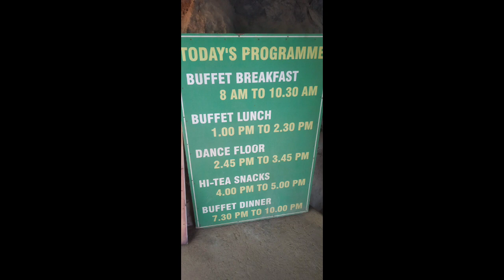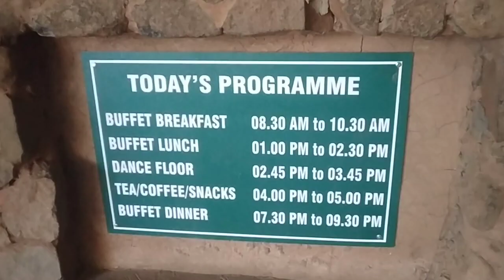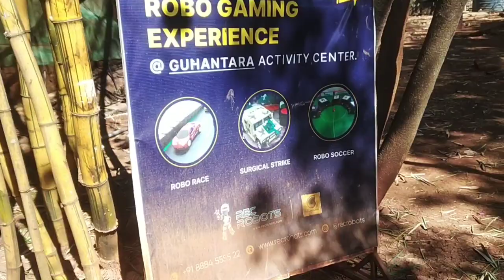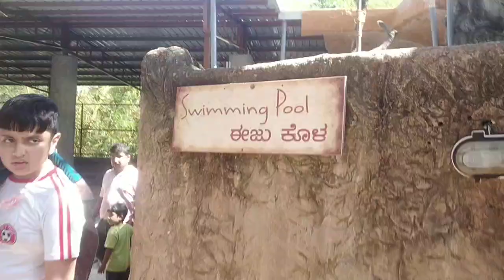Guhantara Cave Resort In Bangalore | Full walkover of Guhantara Resorts | Best Resorts in Bangalore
This video provides a full tour of Guhantara Cave Resorts, including the buffet and rain dance area. I had a fun day at Guhantara Cave Resorts, enjoying the lovely food and hospitality. I hope you enjoy the video!

About Guhantara
Nestled deep in the heart of Karnataka lies Guhantara, a one-of-a-kind cave resort conceptualized to harmonize the state's rich landscape and history. Step into a world of intricate rockwork, vibrant frescoes recalling past eras, and tropical pools winding beneath the sun. Nature presides over an experience enveloped in hospitality. Traces of ancient civilizations mingle with modern comforts. Monolithic stones harbor mysteries below and secrets within, whispering to those who seek solitude or delight in this hidden gem.

The activities include the following:-
Bull ride, horse ride, swimming pool, indoor and outdoor sports, fish spa, rain dance with dj, rope walk, snooker, Quad bike, Zip line etc.

Guhantara Resort is a great place for outing with friends and family.

👉Guhantara Address
Sy. No. 177 & 177/18,
Off Kanakapura Main Road,
Nowkal Palya, Bangalore South Taluk, Kaggalipura – 560082,
Karnataka

👉Reservations
(All days from 9am to 6pm)

Day-Out Tariff (Without GST )
18% GST seperate charge on all tickets.

Day Out Package Includes
Day Out Package
Week Days (Mon - Thu)
Timing: (9am - 5:30pm) Breakfast + Lunch + Hi-Tea snacks +
Usage of basic Facilities
Week Ends(Fri/Sat/Sun)
Adult - INR 1250
Kid - INR 750 Adult - INR 1350
Kid - INR 850

Day Out Package
Timing: (9am - 5:30pm) Welcome drink + Lunch + Hi-Tea snacks +
Usage of basic Facilities Adult - INR 1100
Kid - INR 650
Week Ends(Fri/Sat/Sun)
Adult - INR 1200
Kid - INR 750

Hi-Tea Dinner Package
Timing: (4pm - 10pm) Welcome drink + Hi-Tea snacks + Dinner +
Usage of basic Facilities Adult - INR 950
Kid - INR 550
Week Ends(Fri/Sat/Sun)
Adult - INR 1050
Kid - INR 650

Full Day Out Package
Timing: (9am - 10pm) Breakfast + Lunch + Hi-Tea snacks + Dinner +
Usage of basic Facilities Adult - INR 1700
Kid - INR 900
Week Ends(Fri/Sat/Sun)
Adult - INR 1800
Kid - INR 1000

Timing: (9am - 10pm) Welcome drink + Lunch + Hi-Tea snacks + Dinner +
Usage of basic Facilities Adult - INR 1550
Kid - INR 800
Week Ends(Fri/Sat/Sun)
Adult - INR 1650
Kid - INR 900
* Rain dance with DJ is for 1 hour (Rain only for first 30 mins).

Cave Resort
Underground Resort
Bengaluru (or Bangalore)
Adventure Activities
Spa and Wellness
Nature Retreat
Team Building
Indoor Swimming Pool
Fine Dining
Corporate Events
Weekend Getaway
Staycation
Rain Dance
Mud Volleyball
Ayurvedic Spa
Banquet Facilities
Nature Walks
Cave Dining
Rock Climbing
Meditation Center
Guhantara Resort
Guhantara Resort Bangalore
Underground resort in Bangalore
Guhantara Resort reviews
Guhantara Resort price
Guhantara Resort activities
Guhantara Resort booking
Guhantara Resort amenities
Guhantara Resort photos
Guhantara Resort address